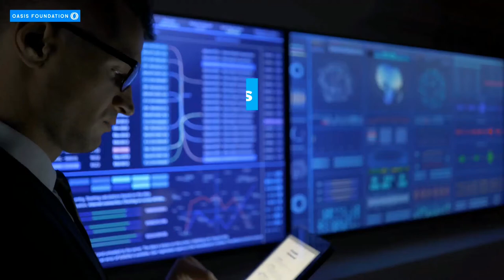The Oasis Protocol Foundation's ROSE Bloom Grants Program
The Oasis Protocol Foundation's ROSE Bloom Grants Program offers technology grants worth between $5,000 and $50,000 USD, with progress tracked transparently via GitHub and grant funds disbursed in ROSE tokens. You can explore the program overview and FAQ

Please fill out this application if you would like your project to be considered for a grant. You can read about the program rules and eligibility criteria